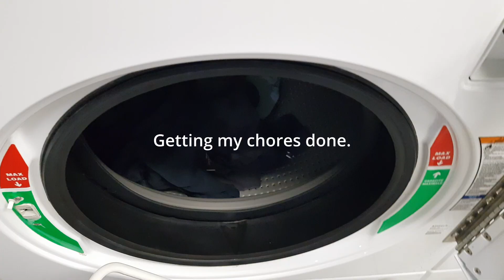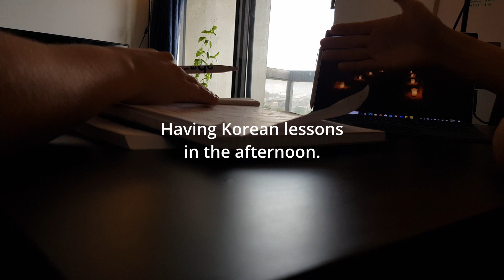Short Vlog Studying Korean Day in my life Dutch/Korean couple living in Canada - 심플브이로그 일상 인터내셔널 커플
Hi everyone,
This week's video is a bit short, we got very busy and didn't have a lot of time to film.
We will try to have a longer vlog next week ^^

We are a Dutch/Korean couple who are living in Ontario, Canada.
Join us weekly, as we share what we do in our life.
채널에 오신 것을 환영합니다!
우리는 캐나다 온타리오에 살고있는 네덜란드 / 한국인 커플입니다.
우리가 인생에서하는 일을 공유하면서 매주 함께하세요.

Our Equipment:
Samsung Galaxy S8
Canon 600D